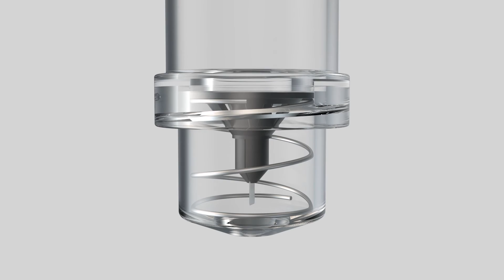AcneSys 3d product animation by Digilucid